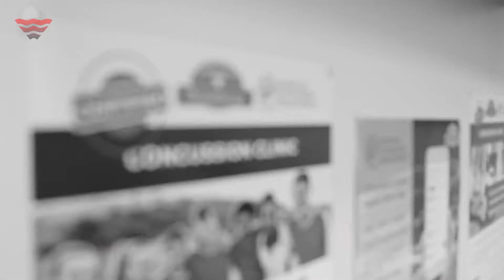South Simcoe Physio - Facilities & Treatments Video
South Simcoe Physiotherapy
Video by: Joanna Glezakos
Vengenza Studios 2022